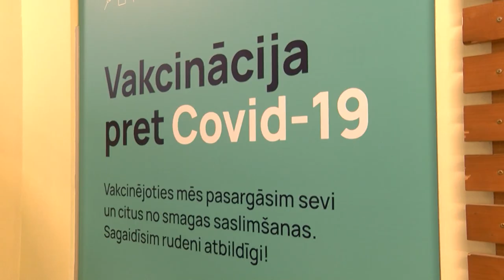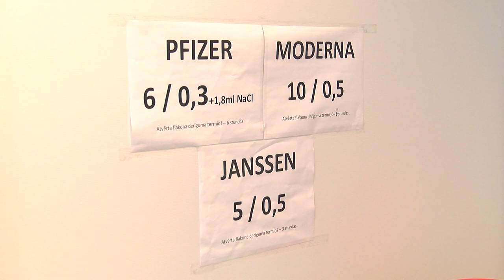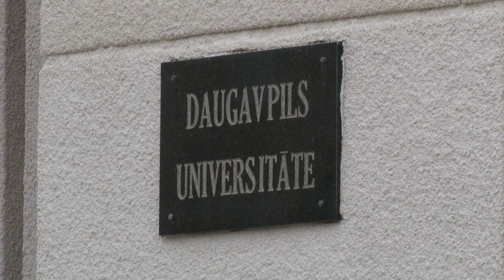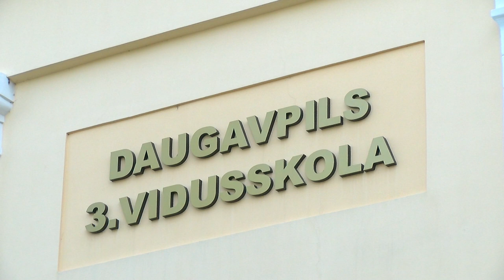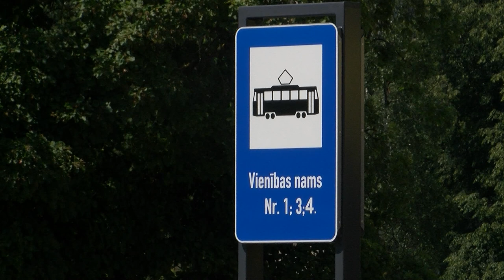Даугавпилс за 100+ секунд (27.06.2022.)